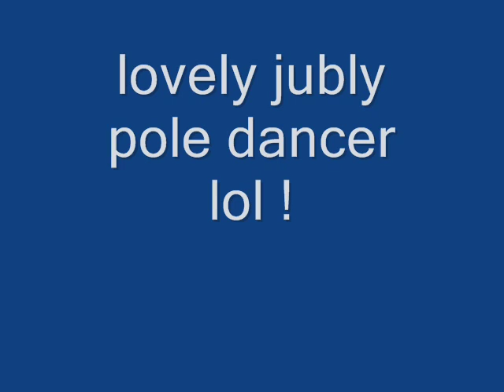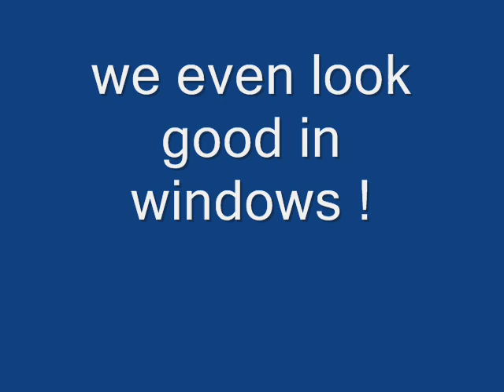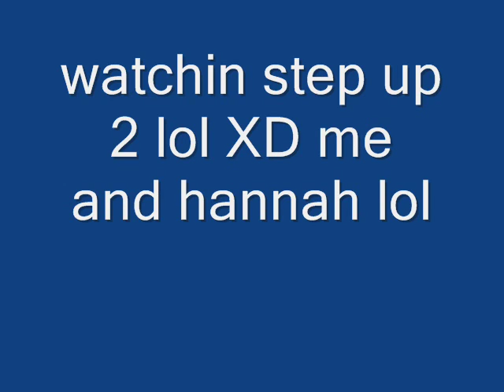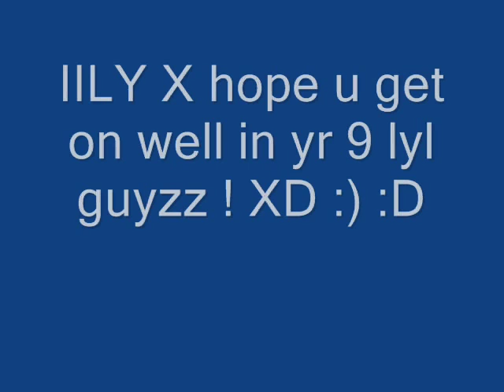yr 8 lol lyl guyz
friends in yr 8